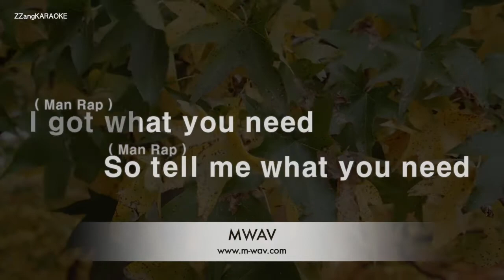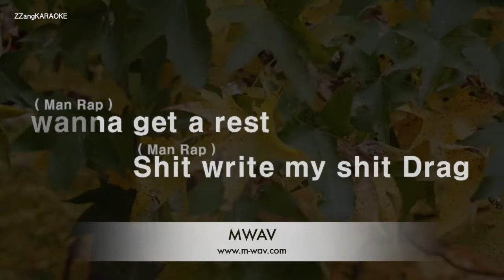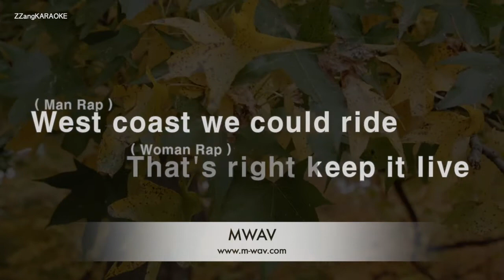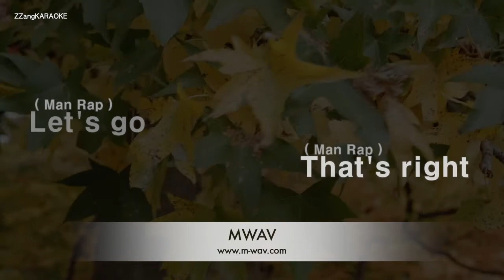Eve-Got What You Need (Ft. Drag-On) (Karaoke Version)